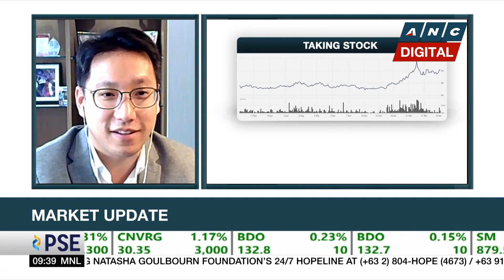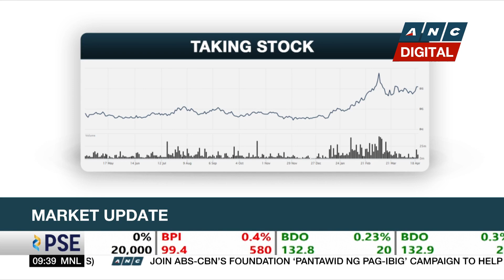Analyst expects PSEi range trading in short-term, eyes 7,500 for year-end | ANC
Market Edge: CTS Global Equity Group President and CEO Lawrence Lee expects the Philippine Stock Exchange index range trading between 6,900 to 7,200. He sees the index closing at 7,500 for the year amid a liquidity crunch in the short-term.